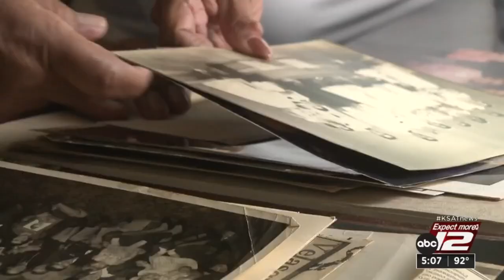Voting rights champion Willie Velasquez’s activism rooted in San Antonio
Willie Velasquez was a champion of voting rights for Mexican-Americans or Chicanos, as many preferred, at the height of the civil rights era.